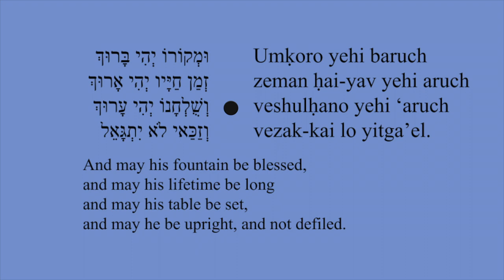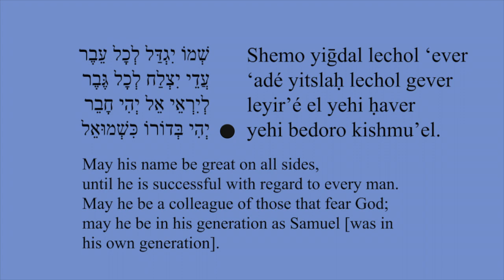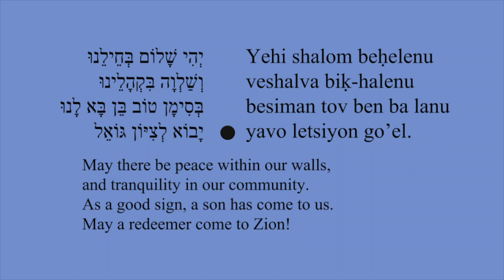Yehi Shalom (Song for Berit Mila)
This song is traditionally sung by Karaites during the berit mila ceremony. The song was written by a Rabbi Joshua, who many scholars to be an otherwise unknown Rabbanite poet.